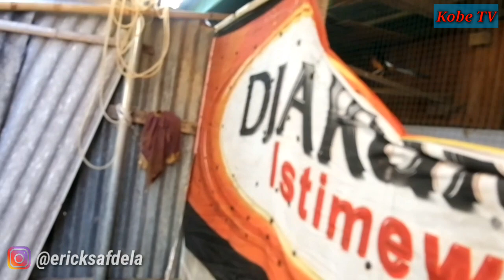KEMBALIKAN SI HUTAN KE KANDANG TANGKARAN | NGEPURKAN MURAI BATU HUTAN SUMATRA